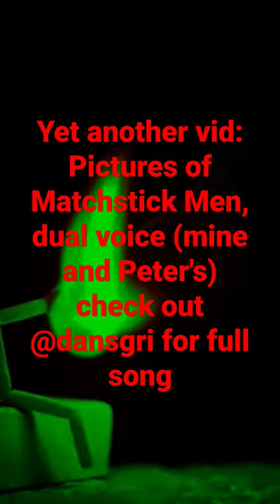Check out @dansgri for full song.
Sing along version of Pictures of Matchstick Men, Peter and I singing together.